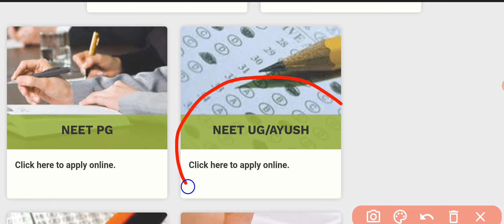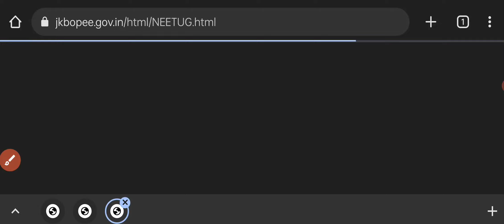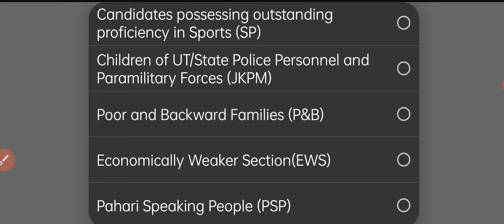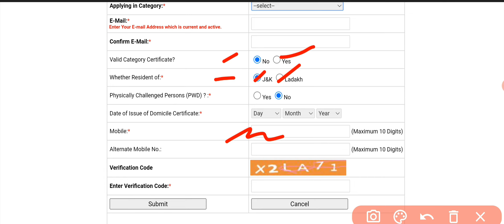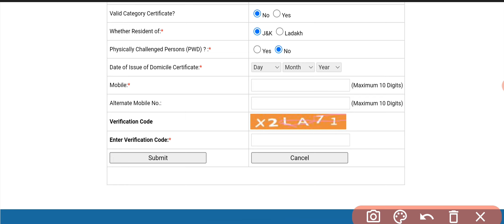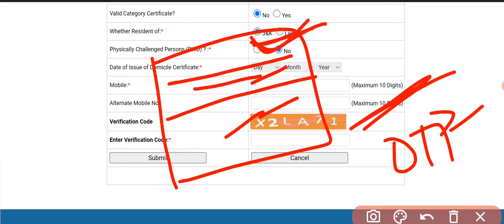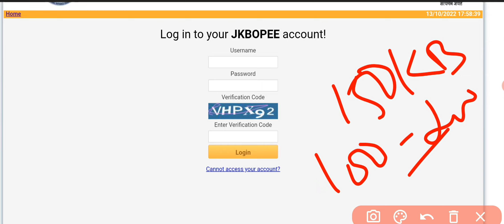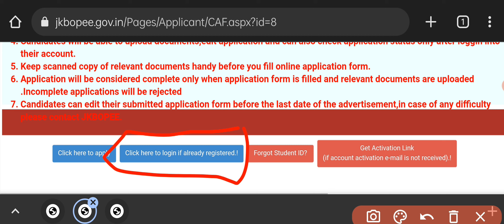JKBOPEE NEET COMPLETE REGISTRATION PROCESS STEP BY STEP ✅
jkbopee neet complete registration process